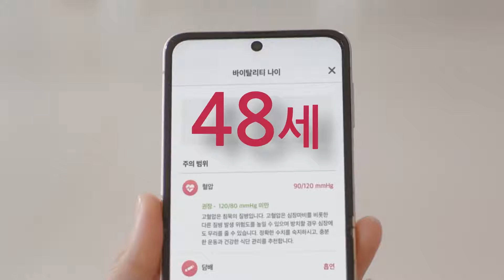[Vitality] 혼자 운동하기 힘들지? 건강멘토와 함께 해봐!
제작사: 디멘션